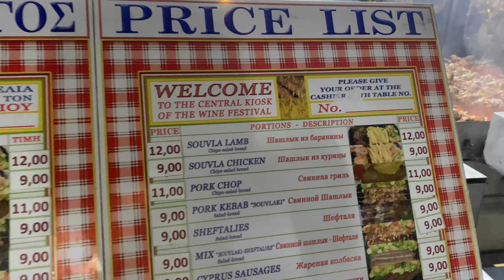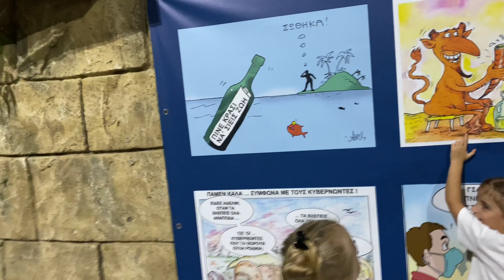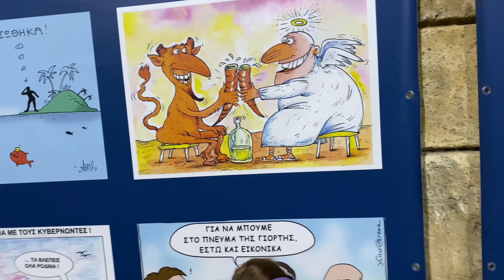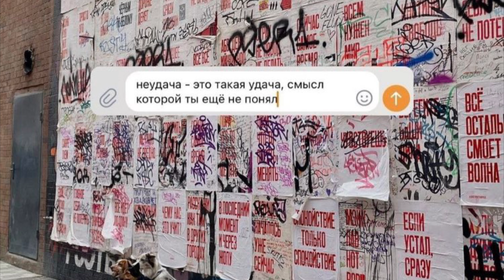Кипр/Протарас/Лимассол: черепахи 🐢 на Кипре, фестиваль вина